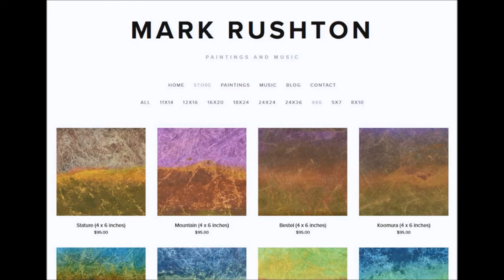Mark Rushton Paints #642 - Muddy Hilltop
Acrylic ink on synthetic paper painting, 8 x 10 inches, completed painting image with ambient music

My music is also on Deezer, Napster, Tidal, KKBox (South Korea), JioSaavn (India), Claro Musica  (Central and South America), Anghami (Middle East), Kanjian (China),  Yandex (Russia), and many other services worldwide.